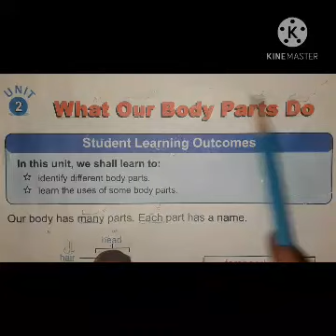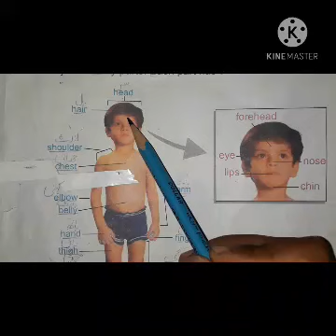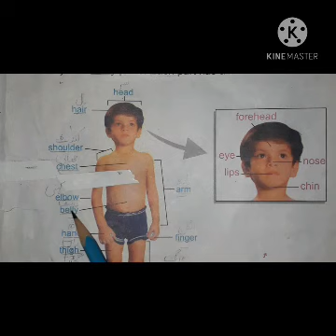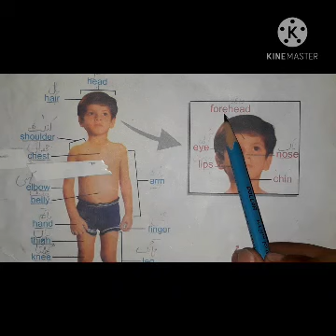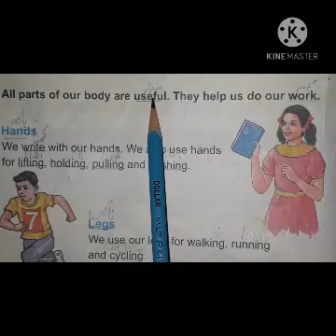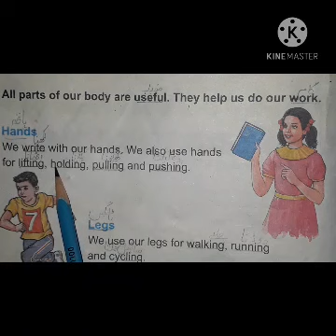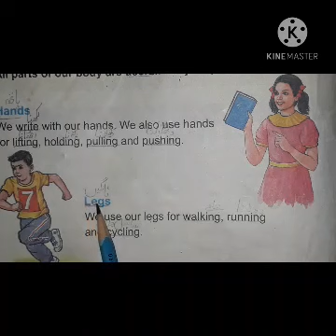Unit 2: Lecture no.1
This video is about Unit 2 i.e. What our Body parts do of Class 1.